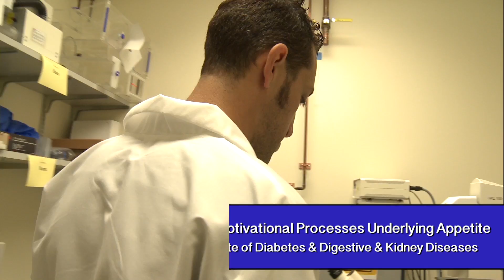Medical Research. Is It the Profession for You?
Meet Michael Krashes, a Neurologist in the Section on Motivational Processes Underlying Appetite at The National Institute of Health. Michael’s research involves finding out how neurons and the brain control eating and contributes to fighting obesity.

To learn more about Michael, visit